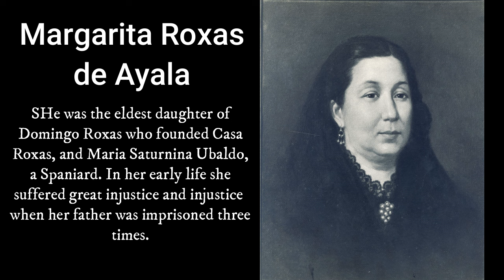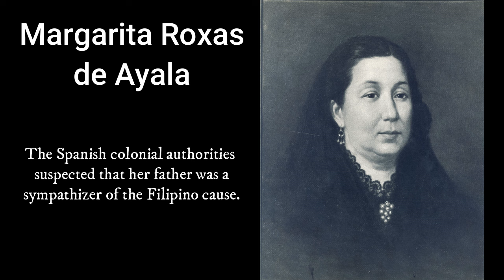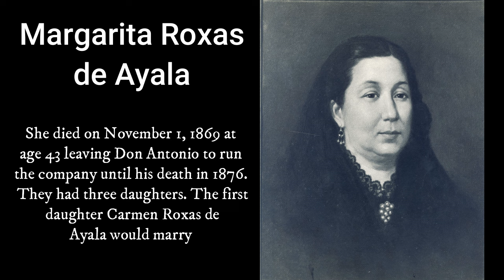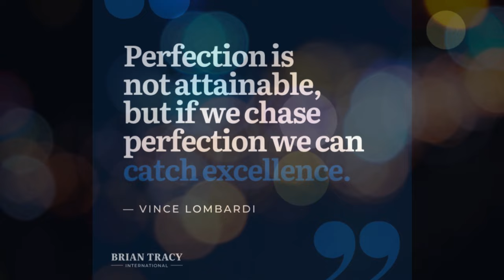1826, Margarita Roxas de Ayala was born in San Miguel, Manila, Filipino History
On July 20, 1826, Margarita Roxas de Ayala, one of the Philippines' greatest businesswomen, and founder of La Concordia College, was born in San Miguel, Manila.
Siya ang panganay na anak ni Domingo Roxas na nagtatag ng Casa Roxas, at Maria Saturnina Ubaldo, isang Kastila. Sa kanyang maagang buhay ay dumanas siya ng matinding kawalang-katarungan at kawalan ng hustisya nang makulong ang kanyang ama ng tatlong beses. Hinala ng mga kolonyal na awtoridad ng Espanya na ang kanyang ama ay isang karamay ng layuning Pilipino.

Si Don Domingo na isa sa mga pinakaunang industriyalista ng Pilipinas, ay isang tagapagtaguyod para sa mga liberal na reporma. Namatay siya sa bilangguan noong 1843.

Assuming control of her father's company,Margarita acquired her vast wealth as she diversified into real estate, mining, and wine production.
She was married to her father's partner,na si Don Antonio de Ayala, isang Kastila mula sa rehiyon ng Basque ng Alava de Ayala, Espanya. Si Don Antonio de Ayala ay isa sa mga unang direktor ng Banco Español-Filipino de Isabel II na kasalukuyang kilala bilang Bank of the Philippine Islands.

Si Margarita Roxas de Ayala ay naging pangunahing pilantropo sa kanyang panahon, na nag-donate ng kanyang sariling summer residence na tinatawag na La Concordia sa Santa Ana, Manila noong 1868 sa Colegio de la Concordia na nananatili hanggang ngayon bilang La Concordia College.
The school upon her instruction was staffed by a Spanish order of nuns, the Sisters of Charity, and dedicated to educating and giving scholarships to marginalized women.

She died on November 1, 1869 at age 43 leaving Don Antonio to run the company until his death in 1876. They had three daughters. The first daughter Carmen Roxas de Ayala would marry her cousin Don Pedro Pablo Roxas and their daughter Margarita Roxas de Ayala y Roxas would later marry Eduardo Soriano. They would become the parents of San Miguel Corporation industrialist Andres Soriano.
Source: Google
References:
Philippines News Agency
Photo: Wikipedia Commons